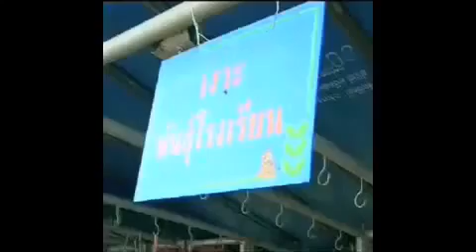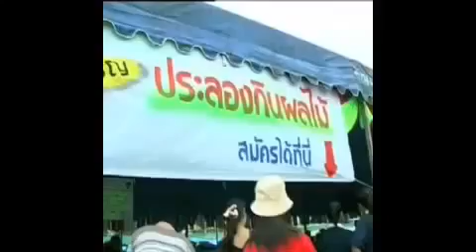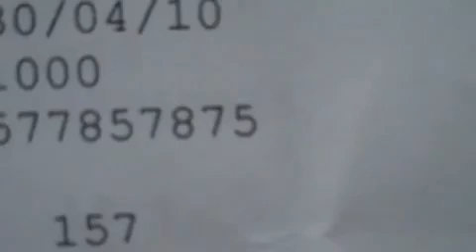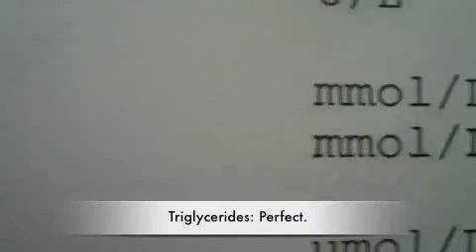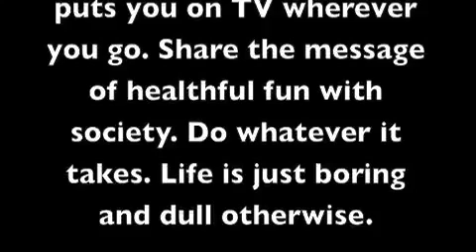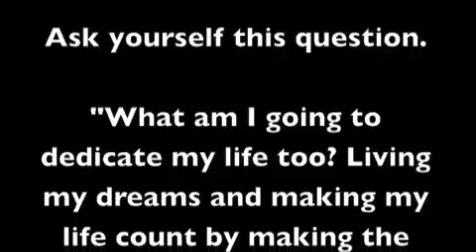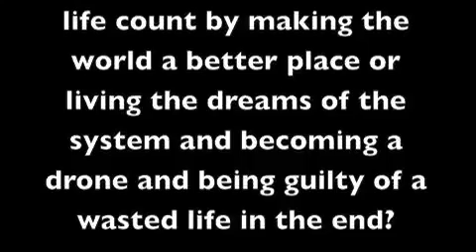VEGAN BLOOD TESTS AFTER 10 YEARS VEGAN + DURIAN EATING WORLD CHAMPIONSHIPS #298